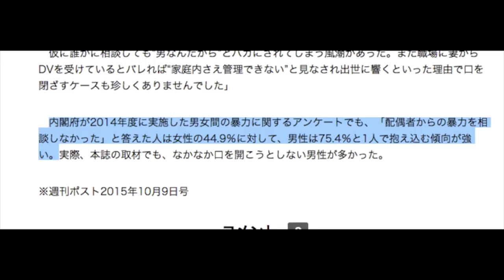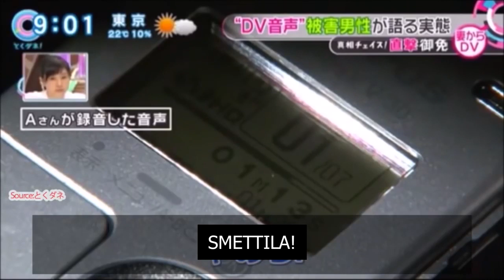Ho paura di mia moglie | VIVERE IN GIAPPONE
GIAPPONE: problemi di alcuni uomini